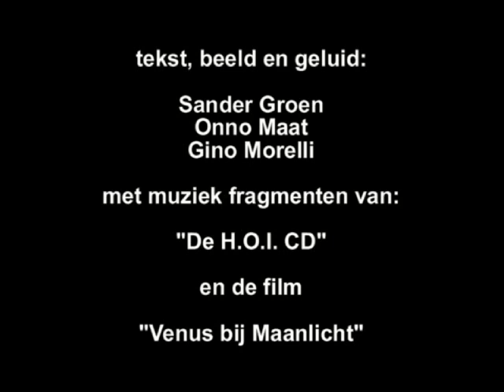Il Mostro I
Il Mostro compilatie van filmpjes van Het Ongeboren Idee.
Jazzclub Jarts, De Mandarijn is fijn, Anthonie Kamerling, "Generatie ?"
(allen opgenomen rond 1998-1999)